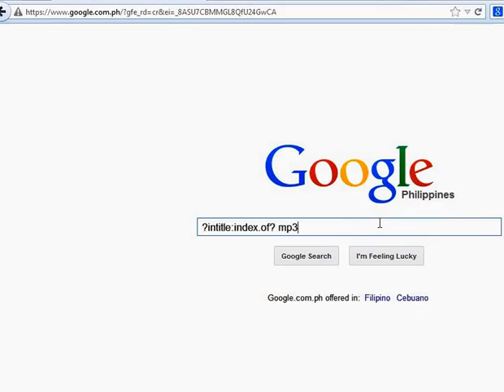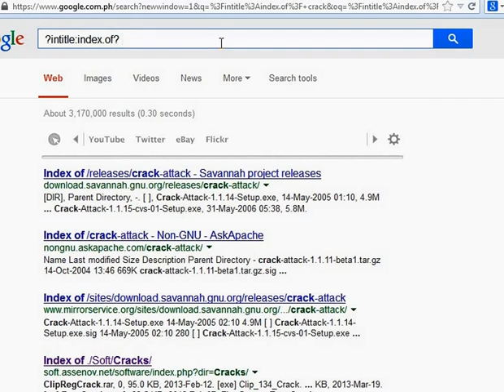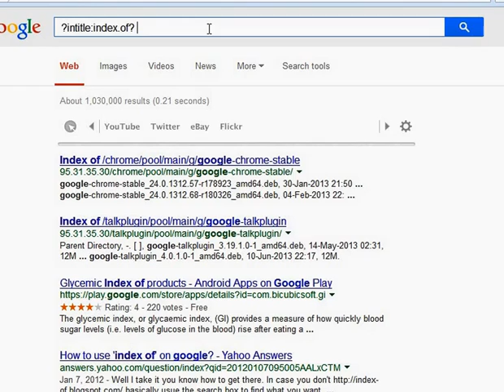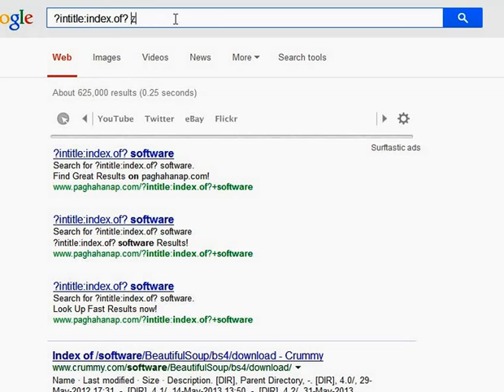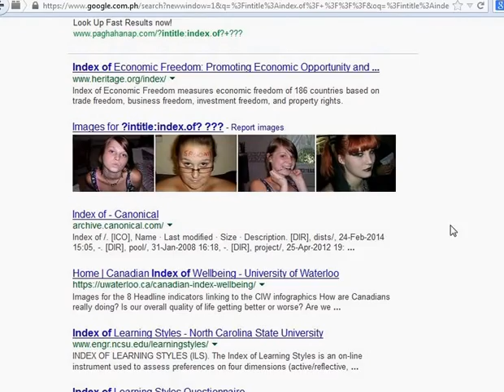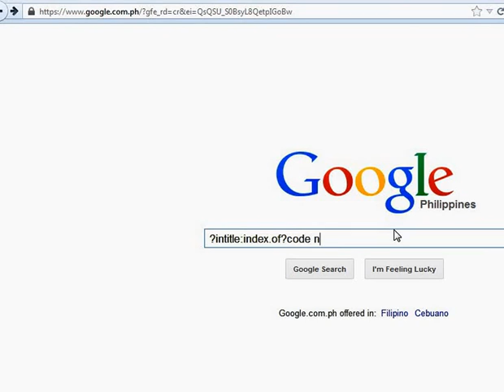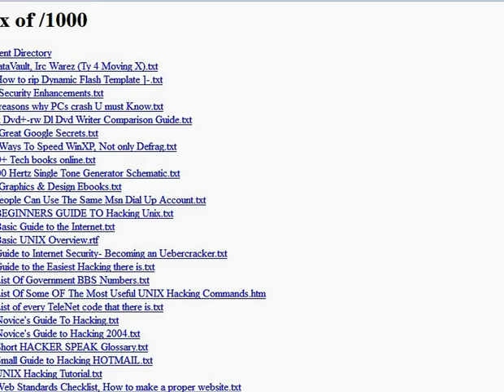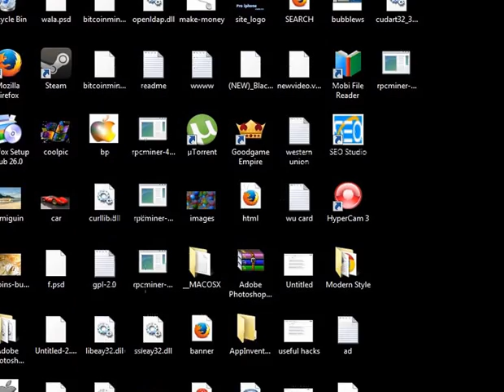Google search code secret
Google search code and secrets

this methods for searching can make your time short for searching something on the internet